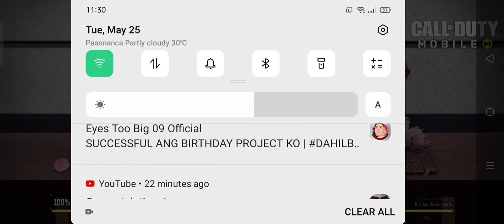CALL OF DUTY|| 4 GAMES|| 3 WINS 1LOSE 1 MVP|| RANK GAME|| MrBonBon vlog